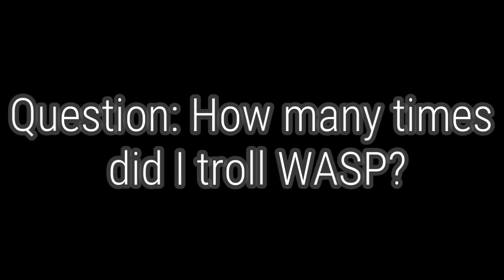Shadow Fight 2: Troll Wasp with Naginata: An endless troll (challenge 4)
DodgeLikeABoss 3:17